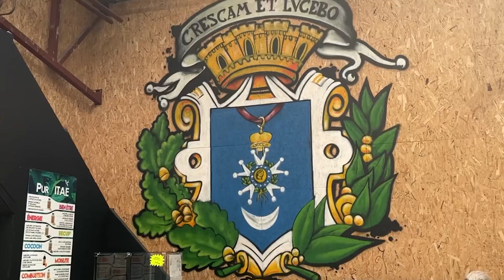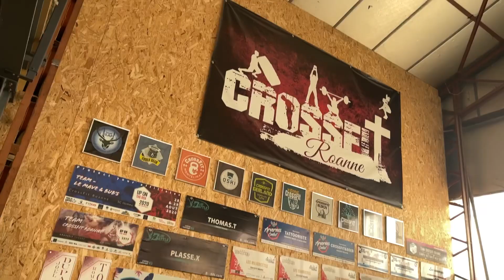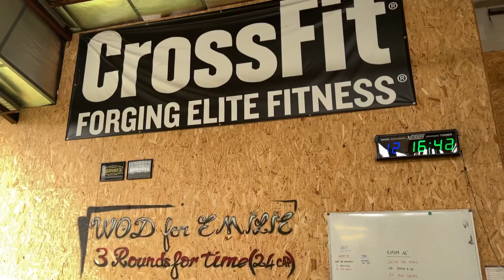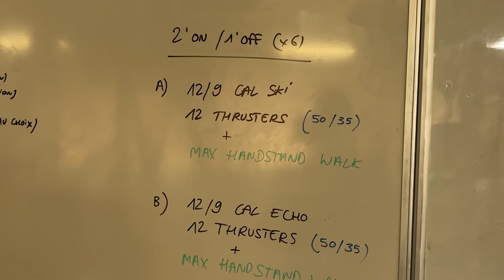À la rencontre de CrossFit Roanne pour le VLOG #4 - BOX FitProcess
*Désolé pour la séquence avec le bruit de l'aspirateur, on a fait au mieux sur le montage*
Pour ce nouvel épisode c'est au tour de Thibault de nous faire découvrir sa communauté. Il nous parle aussi du Beginners Contest organisé depuis 2017, cette compétition grandit chaque année !